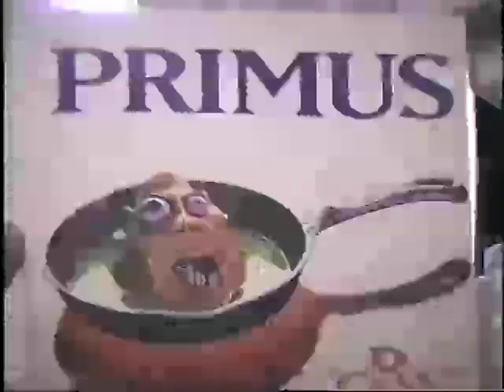PRIMUS THE TOYS GO WINDING DOWN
video  escolar experimental realizado en tecnica analoga (sin efectos digitales) en 1994 en la universidad del bajio en leon mexico